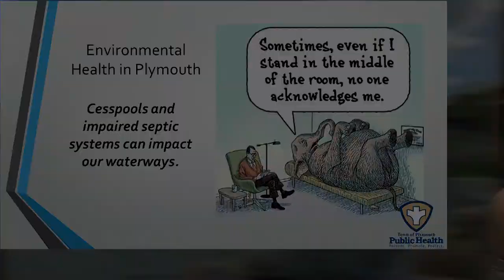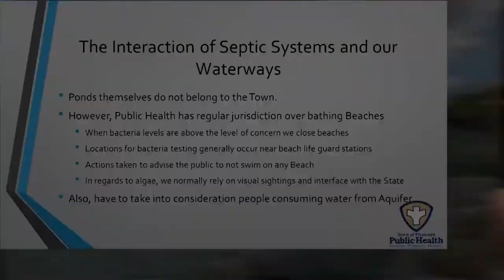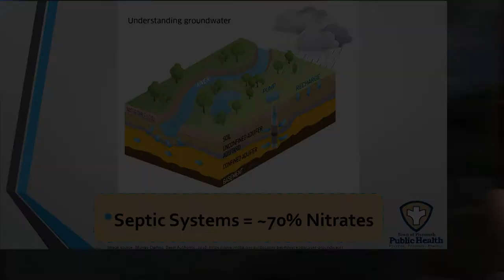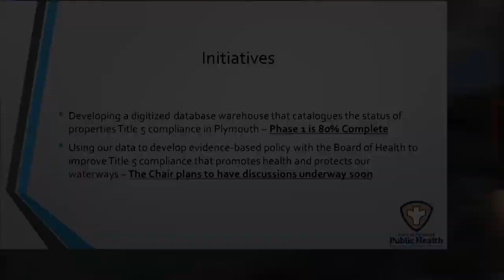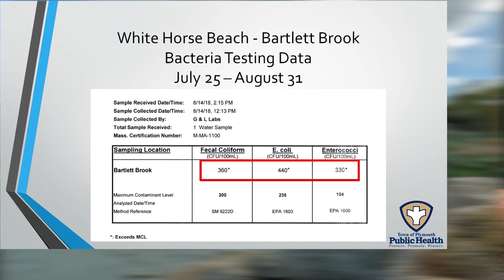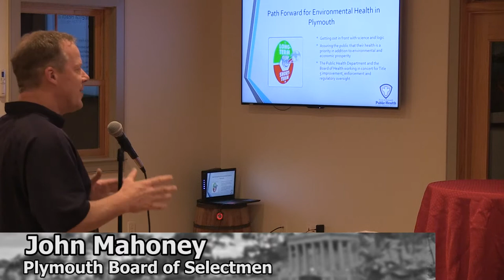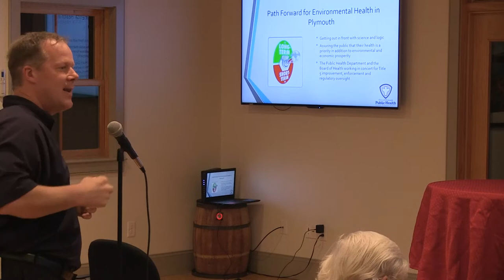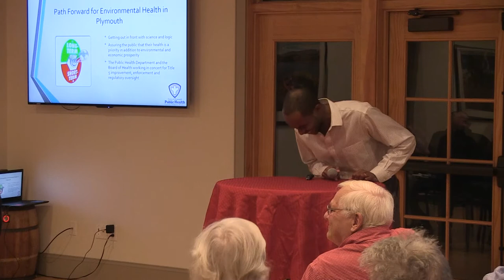Town of Plymouth: Healthy & Safe Waters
Presented by Dr. Nate Horwitz-Willis, Director of Public Health for the Town of Plymouth as he discusses the steps being made by the town to provide safe well water & septic systems for the residents.  Event took place at the Wildlands Trust Building.